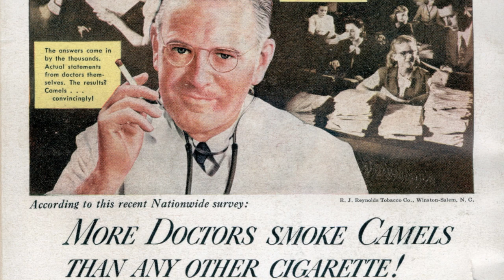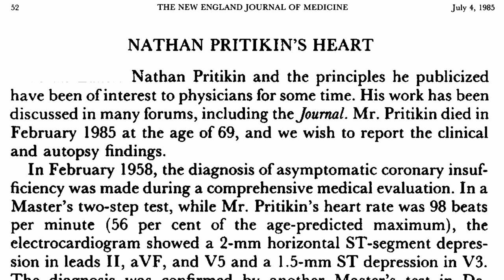Engineering a Cure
DESCRIPTION: Lifestyle medicine pioneer Nathan Pritikin, who reversed his own heart disease through diet and went on to help millions of others, wasn't a doctor or dietician but an engineer. Nathan Pritikin's work saved my grandmother's life. Dr. Dean Ornish then published something along these same lines (see for example Pritikin's life's work continued through his research foundation, switching its focus from heart disease to cancer, as I feature in my 2012 presentation Uprooting the Leading Causes of Death Tomorrow we start that journey: a three-week video series on dietary changes capable of enabling one's body to reverse cancer cell growth—buckle your seat belts!

Have a question for Dr. Greger about this video? and he'll try to answer it!

Image Credit: Pritikin Longevity Center, letthemeatmeat, Forks Over Knives, poptech, Gullig, and Dylan Walters via Flickr. Images have been modified.